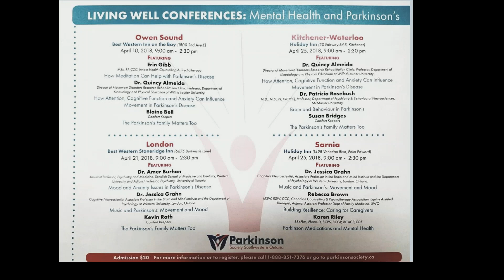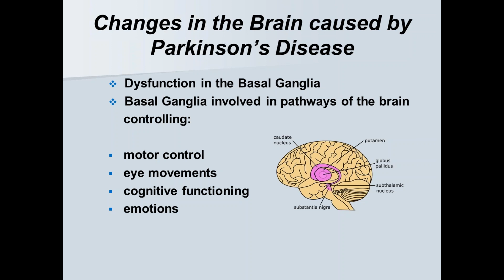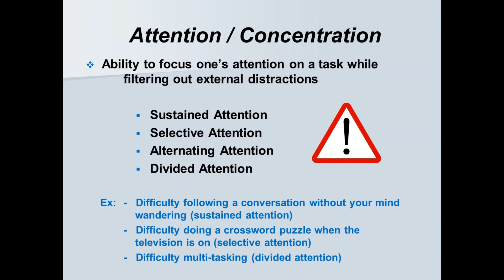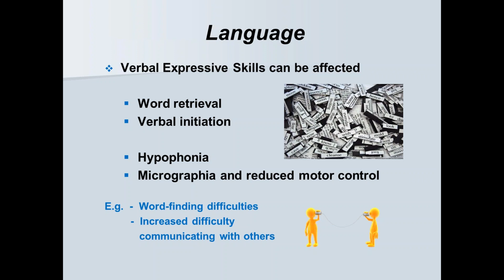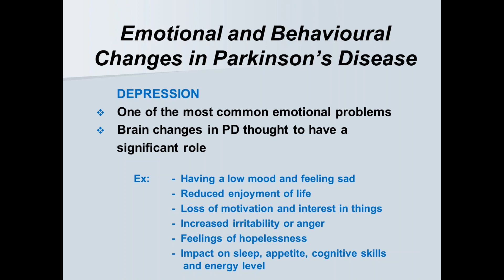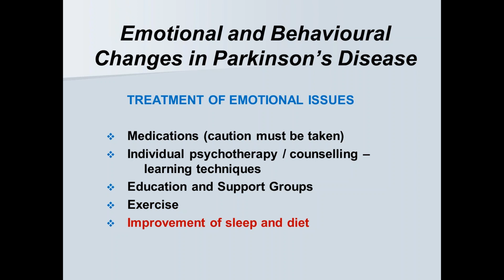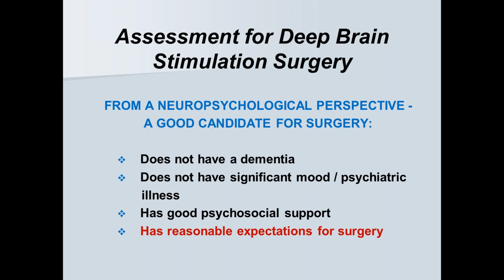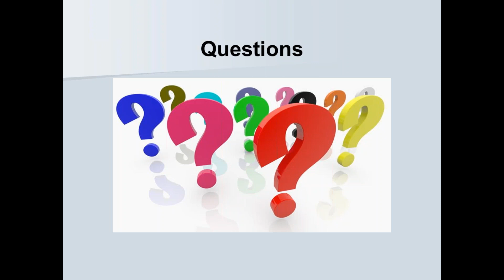2018 03 21 11 53 Cognitive Functioning in Parkinson s Disease